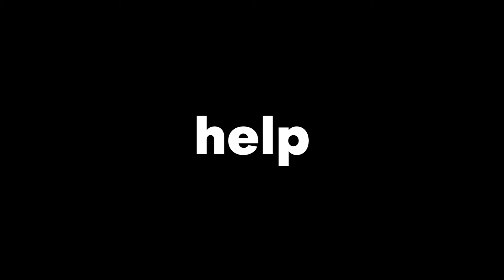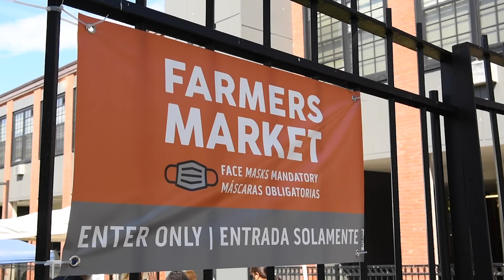Farm to Forge Virtual Edition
With your support, food is the tool we use to empower.